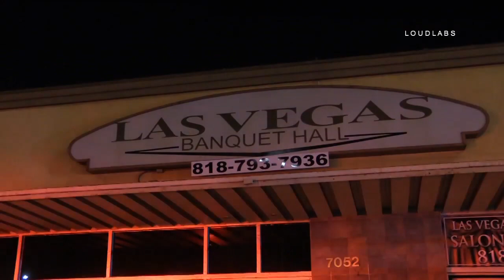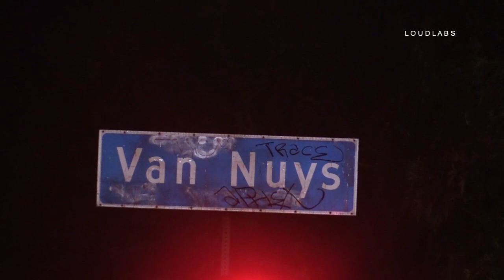Double Stabbing / Van Nuys RAW FOOTAGE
VAN NUYS - At approximately 2320, LAFD and LAPD responded to reports of a stabbing at the Las Vegas Banquet hall in Van Nuys. Arriving units found two patients who had been stabbed in the parking lot of the banquet hall. Two people were transported in unknown condition to local hospitals. The suspect is described as a male Hispanic, wearing a red plaid shirt and blue jeans, who fled on foot in an unknown direction down Van Nuys Blvd. LAPD Van Nuys Division is handling the investigation.